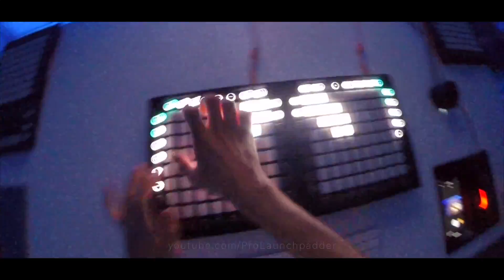FWLR - Numb (feat. Che'Nelle) // Launchpad Cover in POV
Wanted to try something different, let me know what you think of it!
This is a collab with Sergio Valentino!
I made the sampling and he made the light effects.

🎵 --Credits-- 🎵

- Tutorial included
- Max required
- All plugins used in this project included

Pro_Launchpadder ;)

Video Details:
● Computer: iMac 27 Retina 5K, 4,0 GHz Quad Core i7/16G/
1TB Fusion Drive/M390
● Editing Software: Final Cut Pro X
● Audio Recording Software: Screenflow